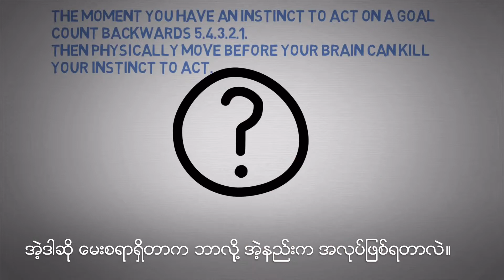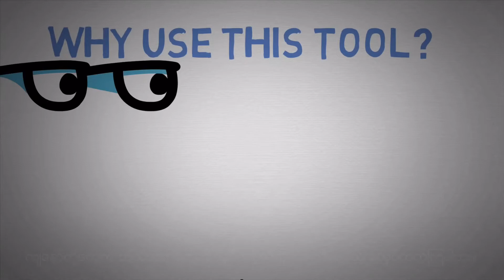ကိုယ္မလုပ္ခ်င္တဲ့ ကိစၥကို လုပ္ျဖစ္သြားေအာင္ ဘယ္လိုနည္းလမ္းကို အသံုးျပဳၿပီးေတာ့ လုပ္ၾကမလဲ။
This video is encoded by Aung Hein Htet. However the original video is from create imperfect  (youtube channel). I credit this channel and there are a lot of more interesting video there.